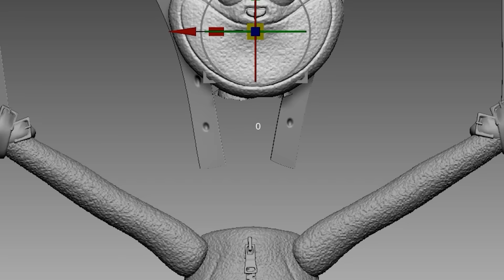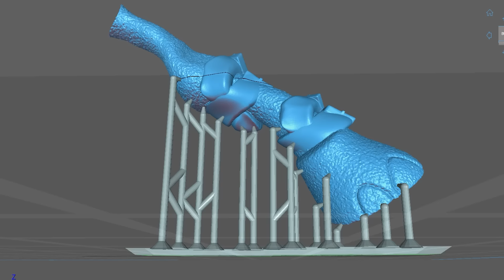Making Poppy Playtime 3 - Hoppy Hopscotch, PickyPiggy Cutscene Miniature Diorama Timelapse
Timelapse sculpting and painting of game  -
 [Poppy Play time: chaper 3]

3D modeling and 3d printing for figure making.

0:00 Intro
0:11 3D Modeling
1:03 Making a support
1:21 3D Printing
1:50 Cleaning
2:01 Removing supports
2:18 Cure the prints
2:37 Painting Hoppy Hopscotch
4:33 Painting PickyPiggy
6:09 Making Diorama

3D modeling - Zbrush
3D printer - Elegoo Elegoo Saturn S

Music

Watch:

 • MIDNIGHT CVLT & Wiguez - Can't You Fe...